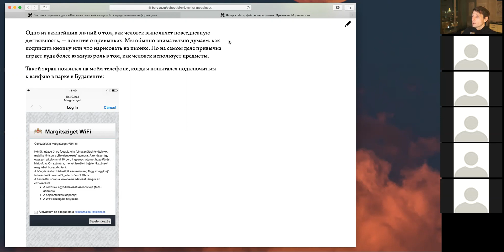На курсе: аккуратное внедрение нового дизайна без ущерба привычкам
Немножко рассуждаю о том, как внедрять новый прекрасный дизайн, когда люди уже привыкли к старому ужасному. Пример того, когда дизайн продукта — это больше, чем дизайн его интерфейса.

Записано на курсе «Пользовательский интерфейс и представление информации» 17 марта 2021 года. Программа и запись: